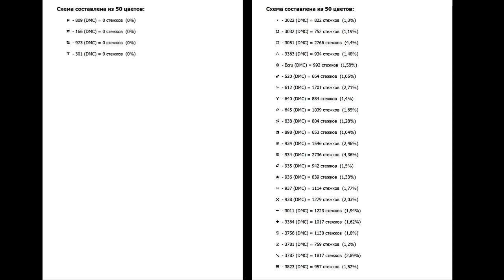Strawberry Basket/ Large Cross Stitch Patterns Free PDF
Download Large Cross Stitch Patterns Free PDF for Strawberry Basket